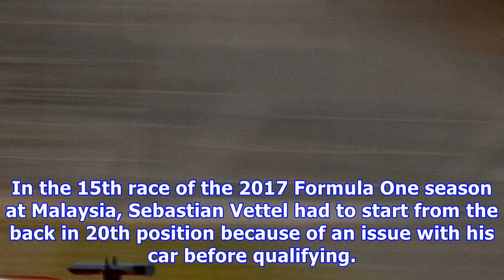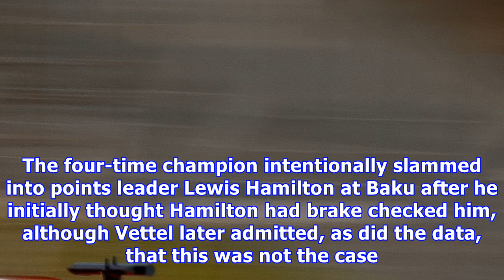Formula one: surprise! sebastian vettel at fault for a wreck (again) as new video emerges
In the 15th race of the 2017 Formula One season at Malaysia, Sebastian Vettel had to start from the back in 20th position because of an issue with his...